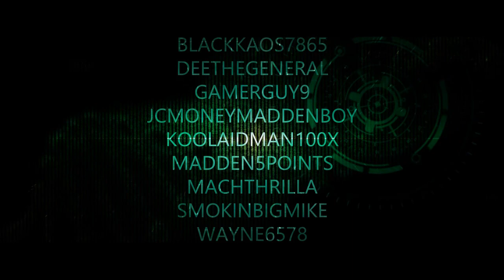400 DAYS PART 2 | WALKING DEAD MINI SERIES | DND GAMING | BLACKKAOS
BLACK KAOS AND MAX'S ALPHA SERIES
DND WILL CONTINUE TO PUT HOURS IN THE LAB TO BRING YOU QUICK BLITZES AND OFFENSIVE SCHEMES.

MADDEN 25 A GAP BLITZ
Madden 25 A gap nano
Madden 25 A gap play
Madden 25 a gap defense

madden 25 a gap achievement guide